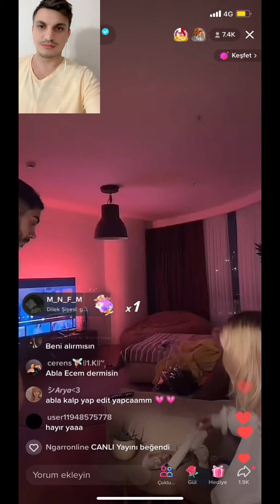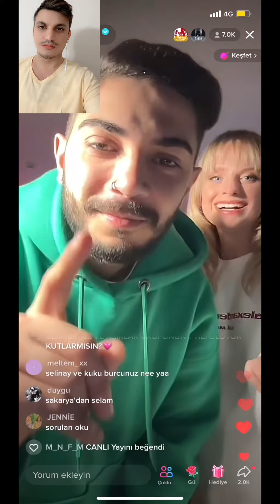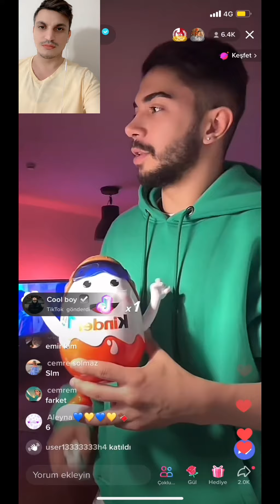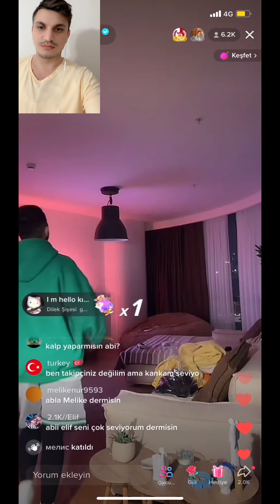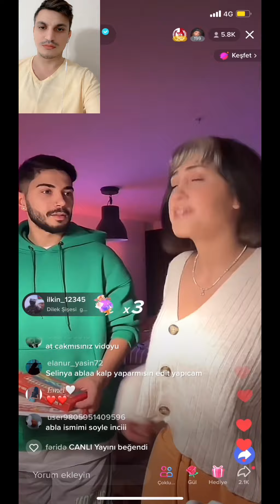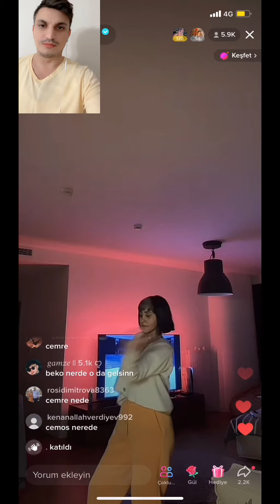CEMRE SOLMAZ EMRE ASLAN VE KÜRŞAT JUAN TİKTOK CANLI YAYINI !@CemreSolmaz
cemre solmaz tiktok canli yayin izlecemre solmaz canlı yayın yeni
cemre solmaz canlı yayın izle
cemre solmaz canlı yayın
cemre solmaz canlı yayında ağladı
cemre solmaz canlı yayın komik anlar
cemre solmaz youtube kanalıcemre solmaz tiktok
cemre solmaz kaç yaşında
cemre solmaz fotoğrafları
cemre solmaz instagram
cemre solmaz makyajsız hali
cemre solmaz deli hisler
cemre solmaz kimdir
cemre solmaz boy kilo
cemre solmaz annesi
cemre solmaz ağlarken
cemre solmaz abisi
cemre solmaz ayakta fotoğrafları
cemre solmaz ayakkabı
cemre solmaz annesinin adı
cemre solmaz ağlama
cemre solmaz arabası
cemre solmaz a ne oldu
cemre solmaz a
cemre solmaz bir dilek
cemre solmaz burcu
cemre solmaz babası
cemre solmaz bir dilek mp3 indir
cemre solmaz berkcan güven
cemre solmaz boyama
cemre solmaz boydan foto
cemre solmaz b
cemre solmaz ceren yaldız
cemre solmaz coloring
cemre solmaz cemre solmaz
cemre solmaz csfc
cemre solmaz coloring pp
cemre solmaz csfc ne demek
cemre solmaz çizim
cemre solmaz çizimi
cemre solmaz çizimleri
cemre solmaz çizimi kolay
cemre solmaz çocuğu
cemre solmaz çizimi karakalem
cemre solmaz çizimi renkli
cemre solmaz çizgiemre aslan sevgilisi
emre aslan kaç yaşında
emre aslan nereli
emre aslan boy
emre aslan instagram
emre aslan kolay değil
emre aslan ve cemre solmaz
emre aslan estetiksiz hali
emre aslan arka sokaklar
emre aslan annesi
emre aslan ablası
emre aslan aslen nereli
emre aslan ablası kimdir
emre aslan avukat
emre aslan adana
emre aslan'ın
u emre aslan
bkm oyuncusu emre aslan
emre aslan cemre solmaz
emre aslan cemre solmaz sevgili mi
emre aslan cemre
emre aslan çghb
emre aslan çghb kaç yaşında
emre aslan cemre solmaz canlı yayın
emre aslan çok güzel hareketler bunlar
emre aslan çghb yaş
cemre aslan
cemre arslan avukat
cemre aslan instagram
cemre arslaner
cemre arslantürkgCellat36
Ödcfc
CemCel
CerCel
Yusuf ŞENLİ
YŞFC
Özgür Balakar
ÖBFC
Uzunmakarna
Cemre SOLMAZ
Cemre SOLMAZ TikTok
TikTok canlı yayın